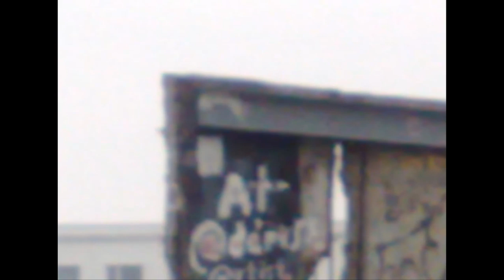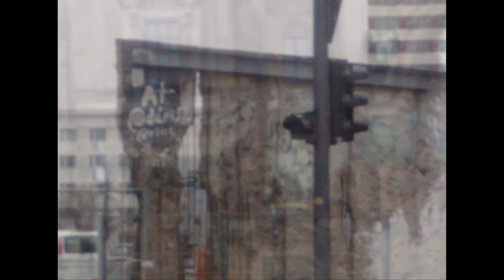Petri Nieminen - 73/06